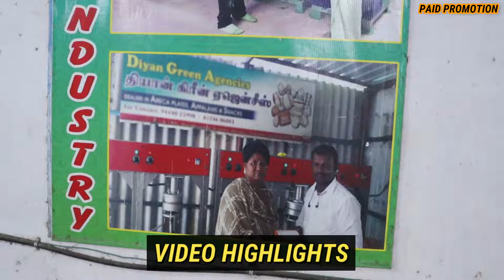10 ஆயிரம் முதலீடு மாதம் 50000 வருமானம் தரும் தொழில் | business ideas tamil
10 ஆயிரம் முதலீடு மாதம் 50000 வருமானம் தரும் தொழில் | business ideas tamil

jrm industry:

JRM industry
No: 83,  patcha street
Adivaram main Road,
kannankuruchi, Selam - 636008

   இந்த வீடியோவில் உள்ள பதிவு இந்த கடை அல்லது இந்த நிறுவனத்துடைய கருத்துகள் மட்டுமே .. இதன் மூலம் என்ன நிகழ்ந்தாலும்  இந்த நிறுவனத்தின் முதலாழிகளே  பொறுப்பு..

(இதற்கும் சேனலுக்கும் சம்பந்தம் கிடையாது)

இதன் மூலம் நீங்கள் எடுக்கும் முடிவுகளுக்கு நீங்களே பொறுப்பு என்பதை சேனல் சார்பாக தெரிவித்து கொள்கிறோம் .